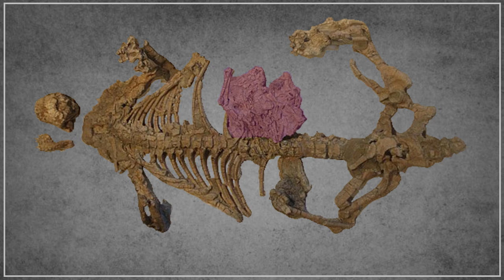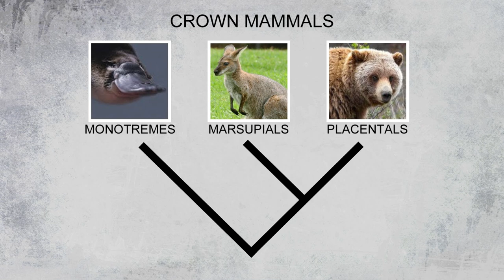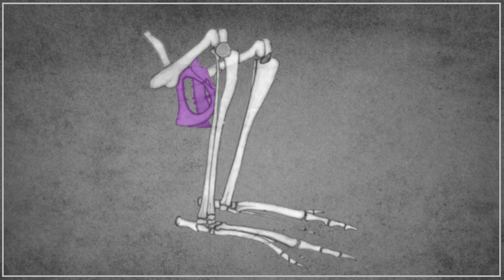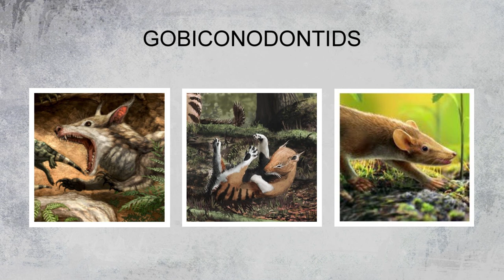Repenomamus the Mammal that Ate Dinosaurs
Some Art work has been altered for the purposes of bettering them for video format, these altercations were done independent from the artists who created the original work, so they are not responsible for any inaccuracies. If there are any.

This video shows that towards the end of the time of the dinosaurs mammals were already starting to increase in size and occupy more carnivirous niches. Most notibly among these was repenomamus that has been found with a small dinosaur in its stomach.